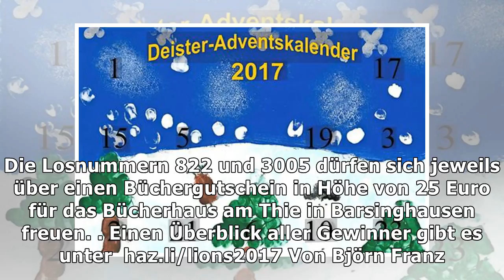Gewinner des deister-adventskalender lions club calenberger land am 7. dezember – haz – hannoversch